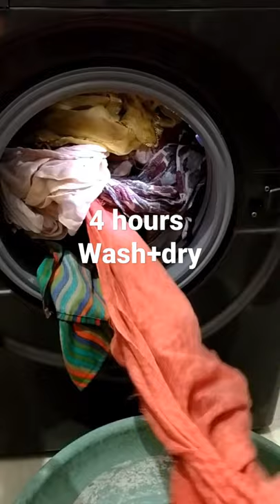IFB. zxm. (washer dryer refresher) washer dryer 4 hour wash + dry review.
The wash + dry option i show you (dry option is iron dry) show clothes are meant to iron after wash+dry 4hours. when you select cupboard dry option it will take 6 hours and also dry it fully  and without any wrinkles.

In my review after used it 6 months it's a good 3 in 1 machine to purchase and also there is 10 years spare parts and 4 year motor warranty from the company. so no worry. go for it. because it's a indian made brand. be proud to they can made in india that's like machine.

if any doubt just ask me :)